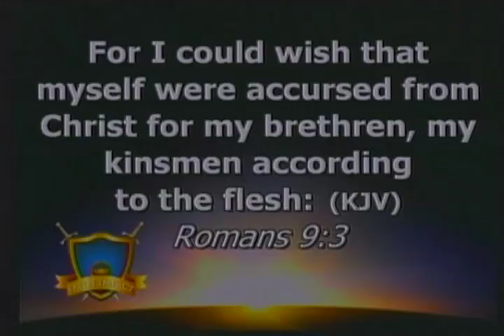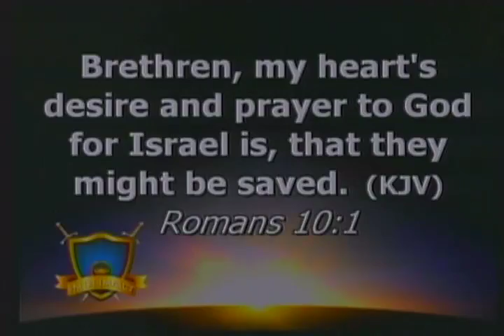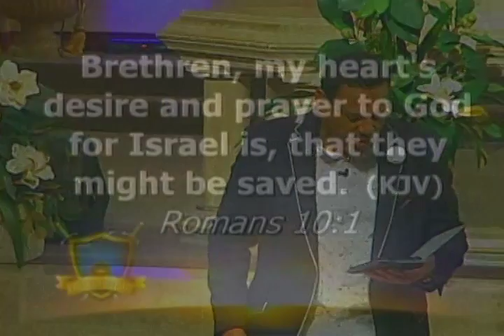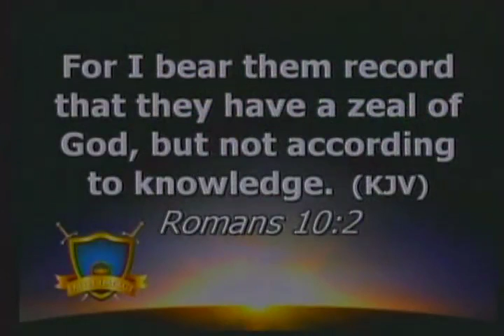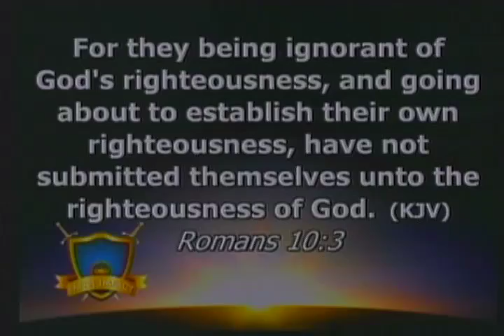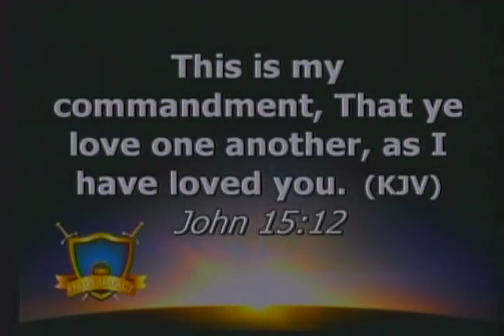BEING A SOUL WINNER PT 2